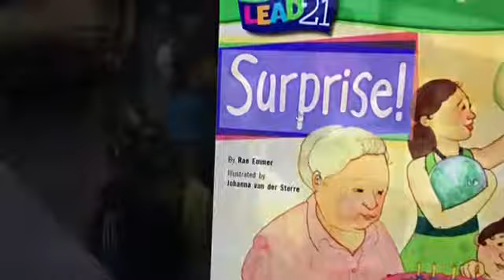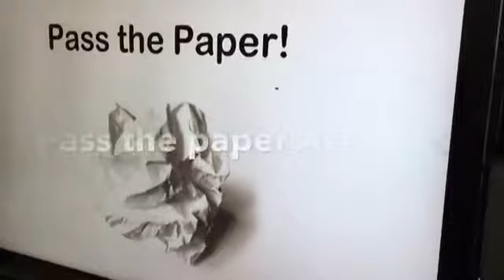170906 병점1센터 수요특화수업 Class E